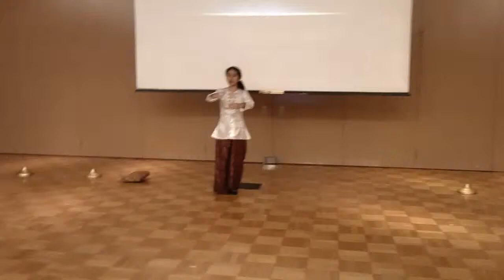Pambansang Awit: Bayang Magiliw "Philippine National Anthem" (c) 2011 "Rey Ty"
Pambansang Awit: Bayang Magiliw "Philippine National Anthem" (c) 2011 "Rey Ty" Lupang Hinirang